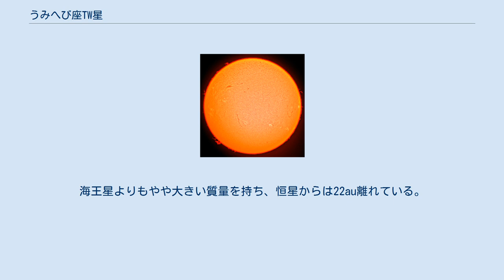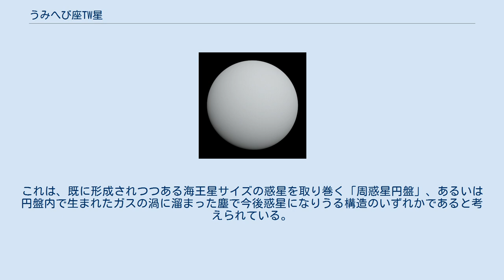うみへび座TW星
うみへび座TW星 (TW Hydrae・TW Hya) とは、地球から見てうみへび座の方向に約176光年離れた位置にある、おうし座T型星に分類されるかなり若い爆発型変光星である。
原始惑星系円盤を持ち、惑星が形成されつつあると考えられている。
 うみへび座TW星は、いずれも太陽と比較して直径は1.08倍、質量は0.7倍と、太陽よりやや密度の低い天体である。
光度は太陽の5分の1程度である。
スペクトル分類はK6Ve型であり、スペクトルによる分類上はK型主系列星を示すが、実際には主系列星の前段階であるおうし座T型星に分類される。
表面温度は3600Kと低温である。
 また、うみへび座TW星をはじめとした、約10個の若い年齢の恒星で構成された運動星団であるうみへび座TWアソシエーションに属しており、星団の名前の由来となっている。
 うみへび座TW星は誕生から800万年とかなり若い天体である。
そのため、うみへび座TW星の周辺には木星の約50倍の質量に相当する原始惑星系円盤がある。
これは年齢を考えるとかなり大量に惑星の材料となりうる塵が残っている事になる。
最低でも約60億km (40au) の距離から広がり、その半径は約330億km (220au) に達する。
2013年のハッブル宇宙望遠鏡による0.5から2.22μmの波長領域における観測では、中心から約120億km (80au) の距離に幅約30億km (20au) の隙間がある事が分かった。
これは、この軌道において形成されつつある惑星の重力的影響によるものと考えられている。
軽い恒星でこれほど離れた距離においての円盤の隙間が発見されたのは初めてである。
 しかし、この観測結果は従来の惑星形成理論とは矛盾が生ずる事になる。
典型的な理論では惑星の形成に1000万年がかかり、これは恒星から距離が離れるほどより長くなる。
この事は、うみへび座TW星の年齢に対して矛盾が生ずる。
またアタカマ大型ミリ波サブミリ波干渉計の観測によれば、恒星から約88億km (59au) の距離までは砂粒より大きな粒子が存在するが、それより外側では見つかっていない。
特に外縁は円盤の隙間の内縁に程近く、惑星が形成されつつあるのにその外側の領域では砂粒より大きな粒子が無い事は、従来の理論と相容れない事になっている。
なお、これとは別に円盤の一部における重力的不安定から一気に収縮が進む事によって惑星が形成されるという理論がある。
この場合、惑星形成には数千年しかかからないが、これで誕生するのは地球の数百倍の質量を持つ惑星であり、これは太陽系の惑星で言えば木星や土星に相当する木星型惑星である。
しかし、隙間から推定される惑星の質量は地球の6倍から28倍であり、これは地球型惑星から天王星型惑星に相当する質量であり、これについても矛盾が生じている。
現在のところ、この矛盾を解消する説明や観測結果は存在しない。
 なお、2007年にはマックスプランク研究所のチームが、約610万km (0.041au) のところを3.56日の公転周期で公転する、木星の1.2倍の質量を持つ惑星が視線速度法によって発見したと発表された。
しかし、2008年にスペインの研究チームは、視線速度の変化は惑星の公転によるものではなく、うみへび座TW星の自転とおうし座T型星によく見られる巨大な黒点によるものであり、したがって惑星は存在しないという研究成果が出されている。
 2013年には、アルマ望遠鏡が世界で初めて原始惑星系円盤でのスノーラインの直接撮影に成功した。
捉えたのは一酸化炭素のスノーラインで、N2H+ 分子から放出されるミリ波を観測する事によって間接的に導き出された。
N2H+ は一酸化炭素と反応しやすいため、N2H+ がある場所は一酸化炭素が凍り付いている事が分かる。
観測の結果、約6.8億km (4.5au) から約45億km (30au) の範囲には水の氷が、それより外側には一酸化炭素の氷が存在する事が分かった。
通常、原始惑星系円盤のスノーラインは赤道面の狭い範囲にしか存在せず、円盤の上下に存在する高温のガスが円盤の物質からの電磁波を遮断する事で観測が難しくなっているが、アルマ望遠鏡は N2H+ が放出するミリ波に強い感度を持っていることから観測が可能になった。
 2016年に、1つの太陽系外惑星が発見された。
海王星よりもやや大きい質量を持ち、恒星からは22au離れている。
 2019...